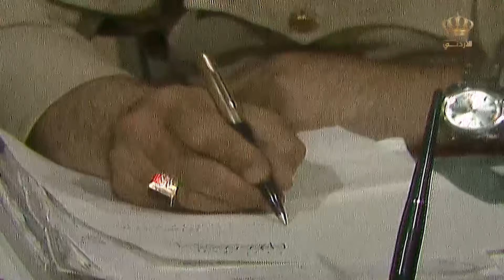شوفوا هالمصيبة اللي إجت للحاج مازن فجأة 😮😳😳 | بتهون يا حاج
ــــــــــــــــــــــــــــــــــــــــــــــــــــــــــــــــــــــــــــــــــــــــــــــــــــــــــــــــــــــــــــــ

ــــــــــــــــــــــــــــــــــــــــــــــــــــــــــــــــــــــــــــــــــــــــــــــــــــــــــــــــــــــــــــ

قناة الدراما معنا أحلى:
قناة يوتيوب تابعة للتلفزيون الأردني مختصة في المسلسلات الأردنية وهي مصدر لمحبي هذا النوع من الإنتاج الفني. تقوم هذه القناة بتقديم محتوى متنوع وممتع يتعلق بالمسلسلات الأردنية، وتعتبر وجهة مثالية للمشاهدين الذين يبحثون عن معلومات حول أقدم وأحدث الإصدارات والمسلسلات الناجحة في الأردن.

من خلال هذه القناة، يمكن للجماهير العربية ومحبي الدراما الأردنية الاستمتاع بفهم أعمق للمسلسلات والتفاعل مع المحتوى السينمائي الأردني. يمكن للمشاهدين التفاعل ومشاركة آرائهم وتجاربهم مع الأعمال الدرامية الأردنية.

ــــــــــــــــــــــــــــــــــــــــــــــــــــــــــــــــــــــــــــــــــــــــــــــــــــــــــــــــــــــــــــ